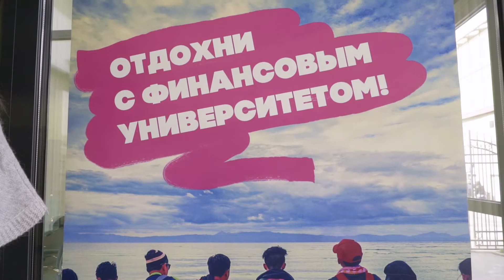Летний лагерь Финансового университета для школьников 5-11 класса